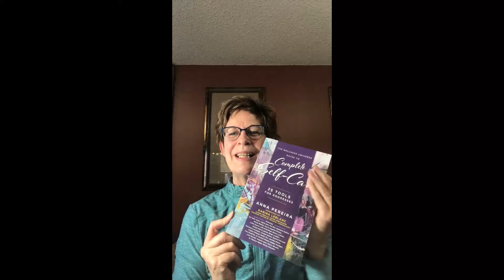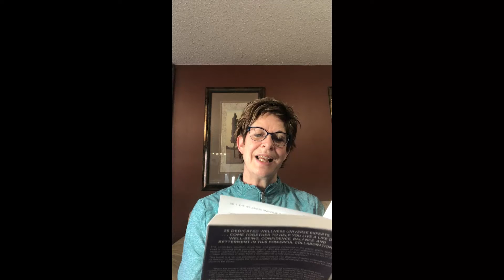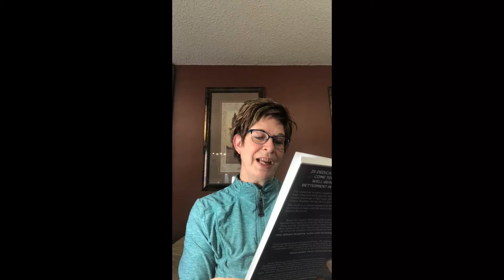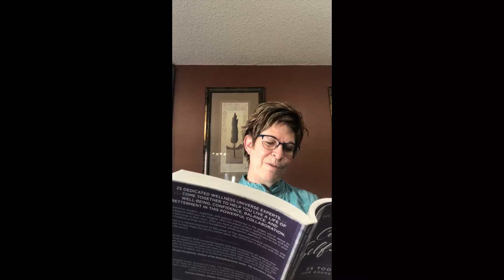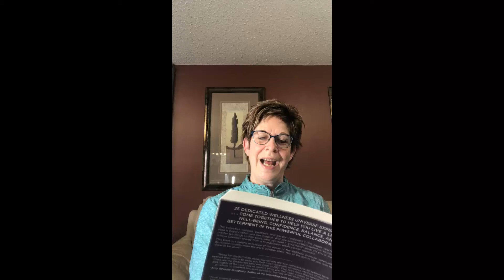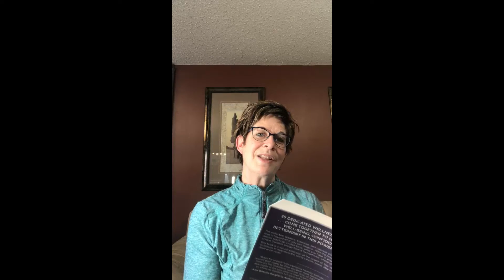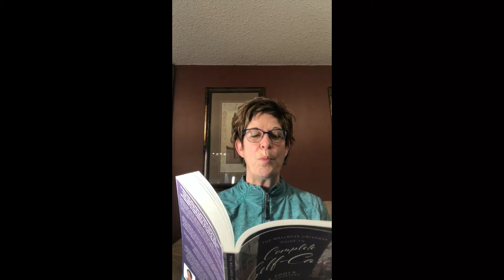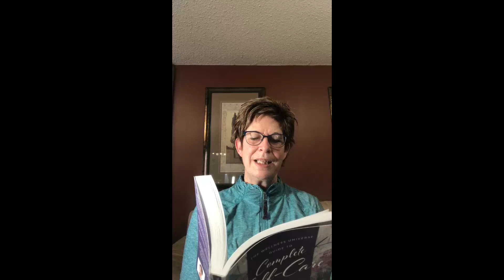Debbie Prediger Chapter Reading 25 Tools for Goddesses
Debbie Prediger reads Chapter 6: Empowering You! Stepping Out of Fear and Choosing Love in 5 Steps

25 dedicated Wellness Universe experts come together to help you live a life of well-being, confidence, balance, and betterment in this powerful collaboration.

The collective wisdom, expertise, and passion contained in the pages of the book is beyond what you can imagine. With the power of their authentic stories, and the master teaching of their tools, what you have in your hands supports you to live in your unique Goddess energy from a foundational, whole-person approach.